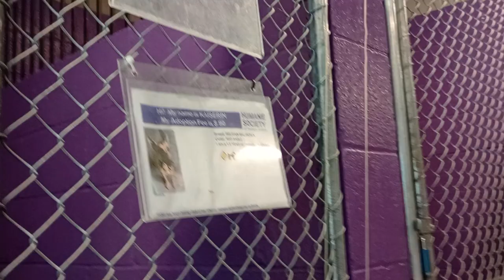Kaiserin 1y Pet Id 943943 kennel 19 HSSAZ shelter 579